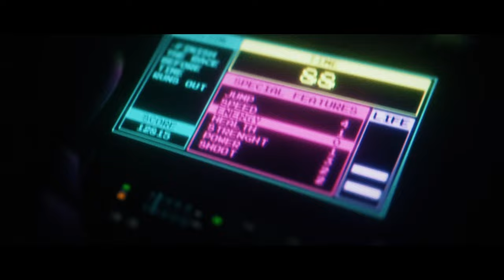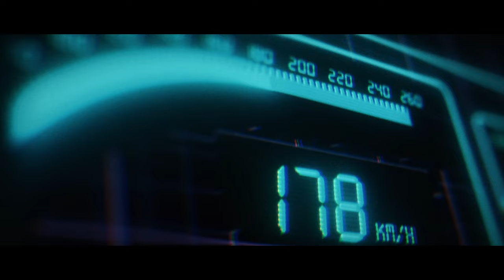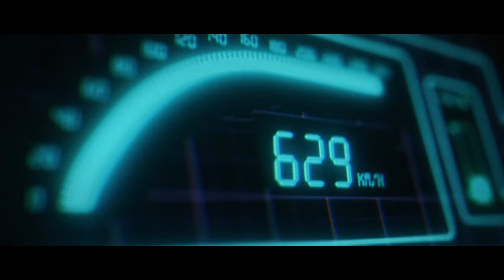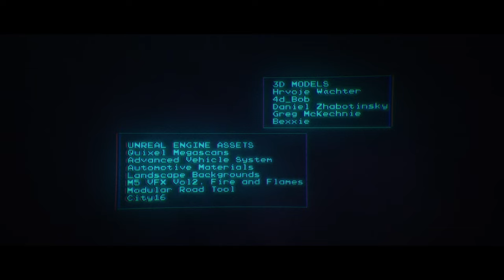CYBERPUNK GAME RACE Short Film | Unreal Engine 4 | Blender 3.0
This is my first project in UE4!

director/edit/sound: HRVOJE WÄCHTER

sound effects:
Sonniss

Unreal Engine Assets:
Quixel Megascans
M5 VFX Vol2. Fire and Flames

3D models:
Hrvoje Wächter